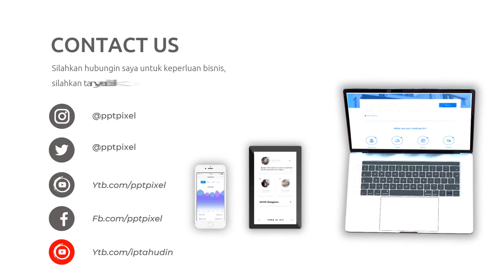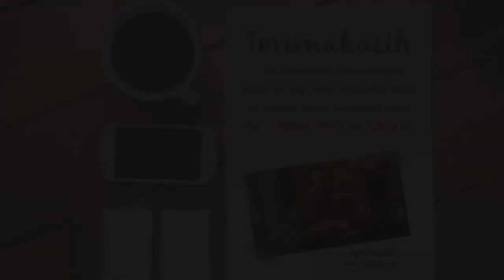Video Animasi Tulisan, Teks, Logo, Nama, Jabatan, Button, Tombol, Merek, Muncul, Menarik, Lowerthird